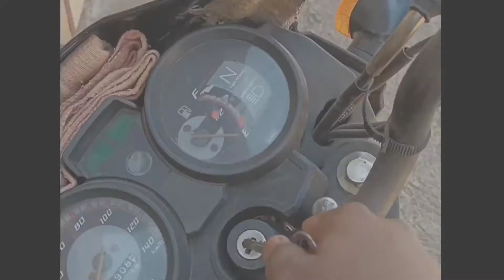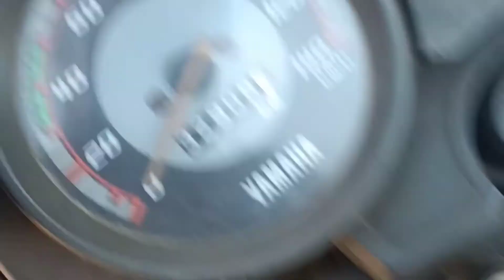First Dose Of Vaccination💉 || CO-VAXIN || 3rd VLOG